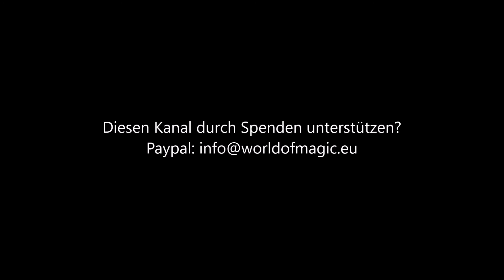Einfach Kochen - Schlehensaft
Diesen Kanal durch Spenden unterstützen?

Einzelne Schritte:
Die gesammelten Schlehen säubern und in einen Topf geben.
Mit kochenden Wasser bedecken, das Wasser nach 24 Stunden durch ein Sieb gießen und den Vorgang 3 bis 5 mal Wiederholen.
Das Wasser hat sich nach 3 bis 5 Tagen Rot gefärbt und den Geschmack angenommen. Nunn trennt man das Wasser und die Schlehen.
Die Schlehen kann man entsorgen .
Das Wasser was inzwischen zu Saft wurde wird entsprechend verdünnt udn Gezuckert oder Gewürzt je nach Geschmack. Anschließend wird es noch einmal aufgekocht und in Gläser oder Flaschen abgefüllt.
Die Gläser/ Flaschen anschließend in einen Einkochtopf oder Wasserbad nochmal 20 Minuten bei mindestens 80 Grad einkochen und anschließend bei Zimmertemperatur abkühlen lassen.
!Achtung! Nicht in kaltes Wasser tauchen zum Abkühlen denn durch die schlagartige Abkühlung können die Gläser/Flaschen Zerspringen.

Suchwärter: Bushcraft Selbstversorgung Schlehe Schlehensaft Saft Kochen, Einkochen Einmachen Einwecken Schwarzdorn Selbstversorger